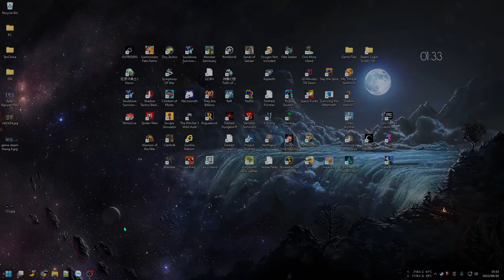Tiny Tactics - Night Mare - Winter 9B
Marines
Echo
Pummellers